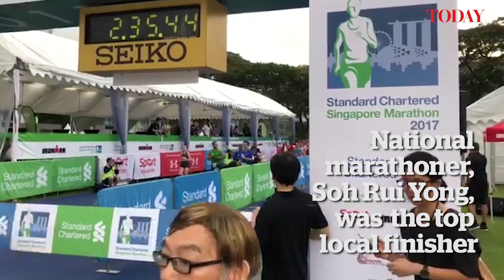Standard Chartered Marathon 2017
National marathoner Soh Rui Yong emerged as the top local finisher at the Standard Chartered Marathon Singapore.

This year’s Standard Chartered Marathon Singapore is in its 16th edition- which also includes the half-marathon, 10km, Ekiden and Kids Dash categories - attracted a total of 48,400 runners comprising 126 nationalities. For the first time, all 12,500 marathon slots were taken up.